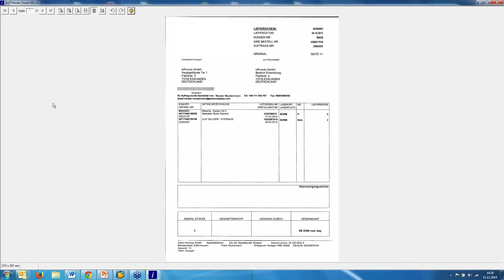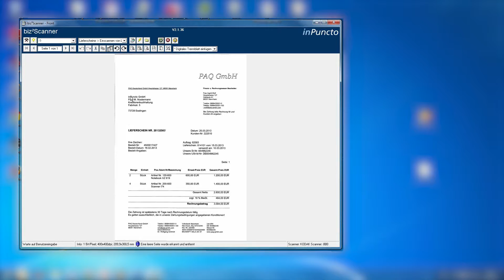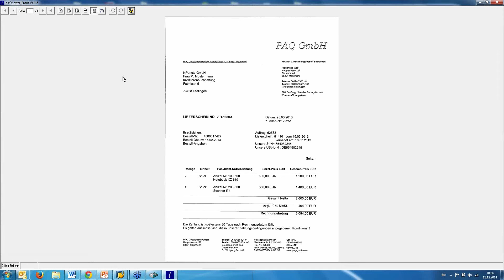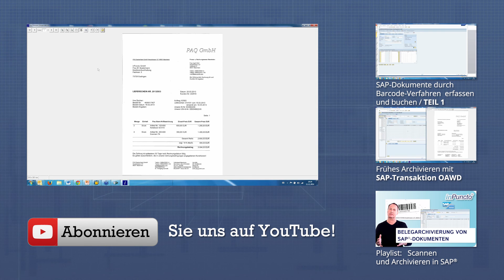Lieferscheine mit Freeform OCR erfassen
Wie lassen sich Lieferscheine bzw. andere Dokumente mit dem Freeform-OCR-Verfahren erfassen und einem bestimmten SAP-Objekt zuordnen? In diesem Video erklären wir Ihnen das Vorgehen am Beispiel eines Lieferscheins.
Freeform-OCR bedeutet, dass die gesuchte Information auf irgendeiner Stelle des Dokuments zu finden sein kann und trotzdem richtig ausgelesen und dem entsprechenden SAP-Objekt zugeordnet wird.

Mit dem Szenario „Einscannen von Lieferscheinen“ wird zunächst der Lieferschein eingescannt, damit der Server weiß, um welches Szenario es sich handelt. Im Massenverarbeiter werden dann die relevanten Daten für dieses Szenario ausgelesen. Die manuelle Zuordnung (wie bei der MIGO-Buchung mit Barcode) entfällt somit und im SAP-System wird dieser Lieferschein automatisch dem richtigen Objekt zugeordnet. Bei mehrseitigen Lieferscheinen ist es hilfreich einen Trennbarcode anzubringen.

In diesem Video erfahren Sie, wie Sie mit der OCR-Anwendung „Trainingsmodul“ die OCR-Texterkennung von Dokumenten trainieren und optimieren können

Die inPuncto GmbH entwickelt schlanke und vollintegrierte Zusatzlösungen für Ihr SAP-System im Bereich Dokumentenmanagement bzw. Enterprise Content Management (ECM).
Mehr als 150.000 überzeugte Anwender nutzen bereits unsere Produkte. Profitieren auch Sie von unserer Erfahrung und werden Sie Teil des gemeinsamen Erfolgs.
Kontaktieren Sie uns noch heute und vereinbaren Sie einen Termin für ein GRATIS Webinar!

Mehr über uns und unsere Add-on-Software finden Sie auf unserer Webseite

SAP® ist eingetragenes Markenzeichen der SAP AG.
Microsoft® ist eingetragenes Markenzeichen der Microsoft Inc.